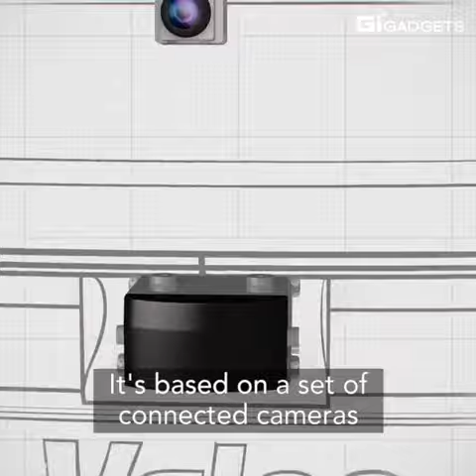Valeo XtraVue system makes your trailer "invisible"This tech makes your trailer "invisible".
Valeo XtraVue system makes your trailer "invisible"
This tech makes your trailer "invisible". It even lets you see through cars.